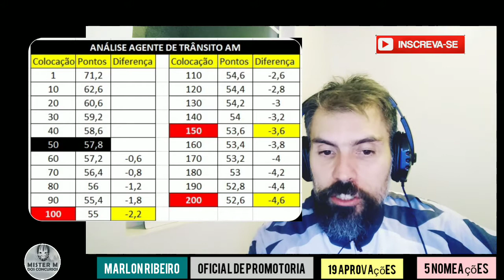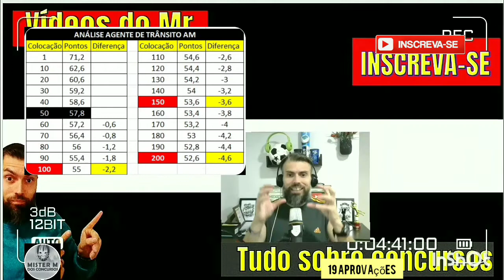DETRAN AM!!! DISCURSIVA VAI DECIDIR TUDO !!! VEJA O CALCULO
oLA AMIGO INSCRITO, VENHO TRAZER ESSA ANÁLISE DO CONCURSO DO DETRAN AM, VEJA I QUAI IMPOORTANTE É CONSEGUIR UMA BOA NOTA NA DISCURSIVA OU AUMENTAR A PONTUAÇÃO COM RECURSO.

CORREÇÃO DE DISCURSIVA
Análise GRATUITA da sua redação:
(envie seu texto digitado em WORD OU apenas uma foto do seu racunho ao WhatsApp do professor Hansk. Ele Enviará um Feedback detalhado, explicando sua possível nota e a necessidade de recurso, com urgência) no WhatsApp do professor Hansk

Recurso da sua discursiva.